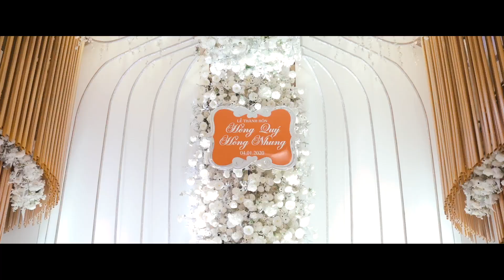Phóng Sự Cưới | Hồng Quý & Hồng Nhung | Tada Wedding Film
“Mình sẽ không bao giờ tin vào câu chuyện yêu nhau từ cái nhìn đầu tiên trong ngôn tình. Cho đến khi… mình gặp anh ấy! ❤️
Vẫn nhớ như in cảm giác xao động trước bóng hình của một người con trai thông tuệ, hơi đơn độc, nhưng trong đáy mắt ánh lên sự ấm áp, trìu mến. Đến mức mới chỉ gặp nhau lần đầu, nhưng không thể kìm được cảm giác muốn gặp và nói chuyện với nhau cả ngày trời. Thậm chí đến tận bây giờ, khi đã chuẩn bị trở thành vợ chồng, mỗi lần nhìn vào mắt anh, mình vẫn có cảm giác quay lại buổi đầu gặp gỡ, lòng mình thì ngợp đầy nắng xuân giữa trời xanh. Và sau tất cả, anh Quý vẫn luôn là “too good to be true” với mình… “ 👩‍❤️‍👨👩‍❤️‍👨👩‍❤️‍👨
Thì ra trên đời này thật sự có chuyện “Trong khoảnh khắc đầu tiên gặp gỡ, niềm yêu thích đối với một người có thể đạt tới đỉnh điểm". Vào lúc ấy, phải là con người này, trong thời điểm đó, mọi thứ hy hữu trở nên trùng hợp đến khó tin. Đó là cách mà Nhung và Quý tìm được nhau.
Từ thu đông, qua xuân rồi hạ và lại thu, khi xem lại những tấm hình này, Tada vẫn thấy một thứ cảm xúc nồng nàn trong từng ánh mắt, vẫn thấy yêu là yêu! 📸📸
Address: Hà Nội - 90 Nguyễn Tuân, Thanh Xuân